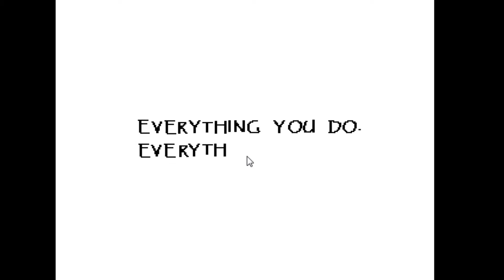Undertale - Part 2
It was 4 AM when I recorded this.